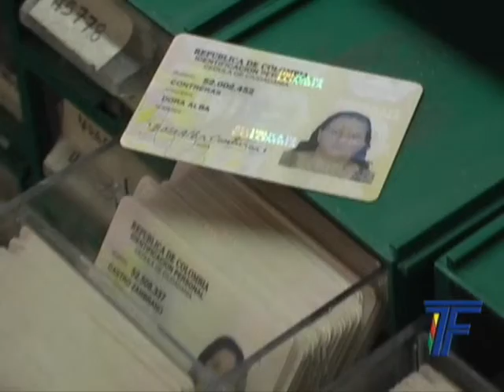Registrador municipal invita a retirar cedulas y tarjetas de identidad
Telefrontera. Registrador municipal invita a retirar cedulas y tarjetas de identidad